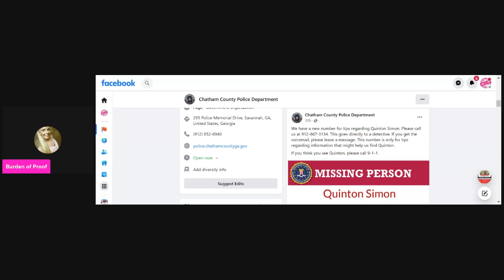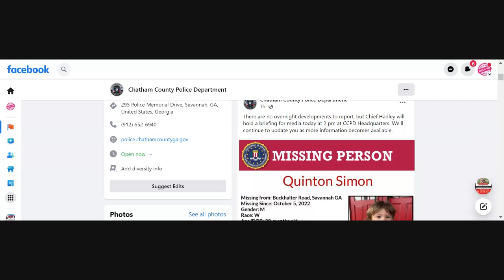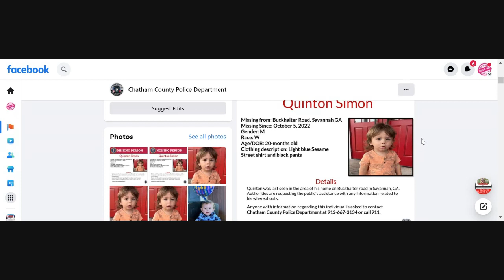Quinton Simon - 10/10 Update From Chatham County PD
Chatham County PD announced they will be holding a Press Conference at 2 p.m. est.